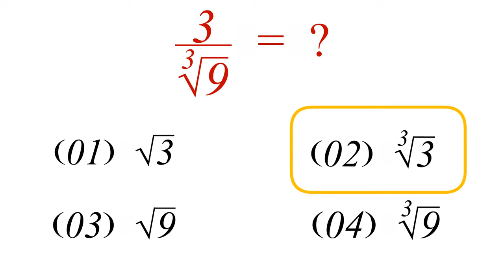maths MCQ (05)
" RV Challenge you can learn subjects like mathematics and science from this channel"